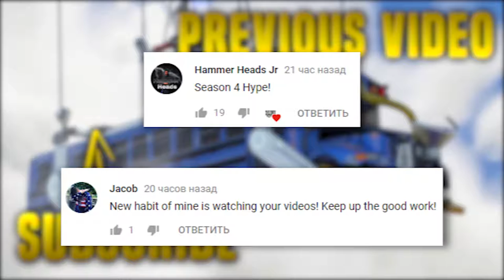Fortnite Daily Best Moments Ep 352 Fortnite Battle Royale Funny Moments